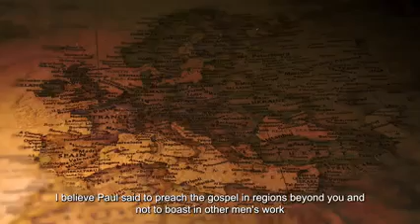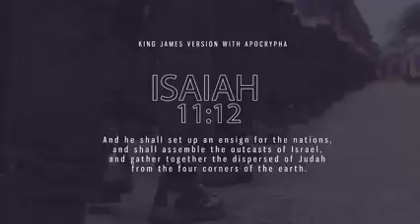ISAIAH 11:11 CALL TO ARMS